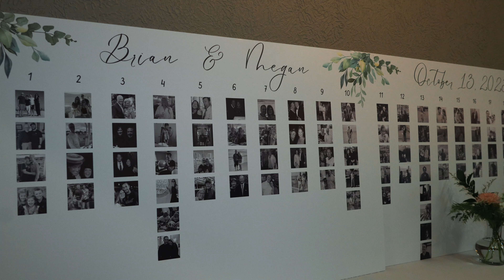Brian + Megan | 10.13.23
The wedding video for Brian and Megan on October 13, 2023